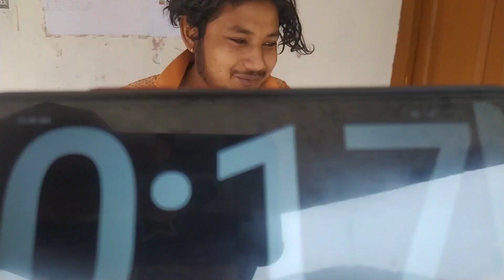Cold drink challenge video part 1 // cold drink game video !! sagar rawat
cold drink challenge video
cold drink game video

Hello guys!!
आपका हमारे चैनल मे स्वागत है ।
मैं उम्मीद करता हूँ की  मेरे द्वारा बनाई गई Video आपको अच्छी लगे ।
अगर आपको video। मे कुछ अच्छा या गलत लगता है तो हमें coment box मे जरूर बताएं।।।।।।।।।।।।।।।।।।।।।।।
\\और video को अधिक से अधिक sear भी करें ताकि हमें और नई - नई  video बनाने के लिए  motivation मिले।
//और अगर आपको video अच्छी लगती है तो video को like 👍🏻👍🏻 भी करें।